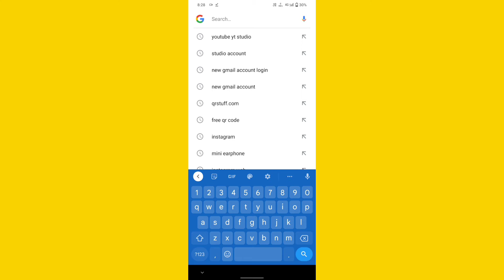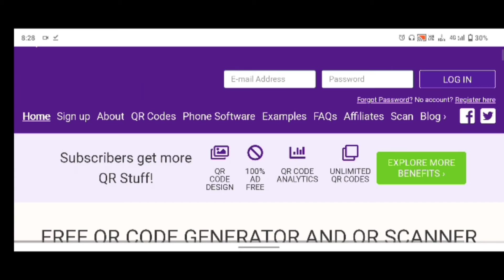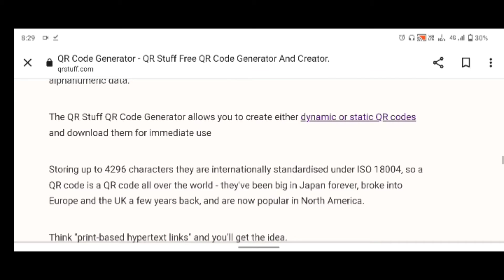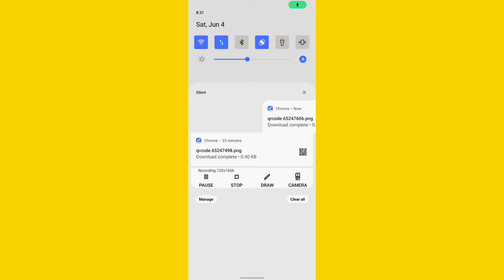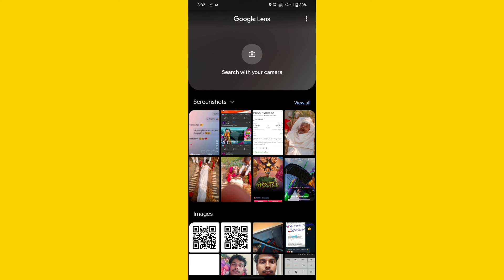how to make a QR code in 2 time / watch full video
how to make your code in to minutes